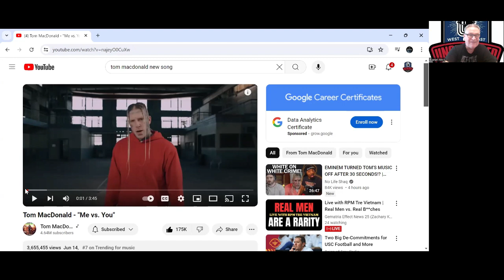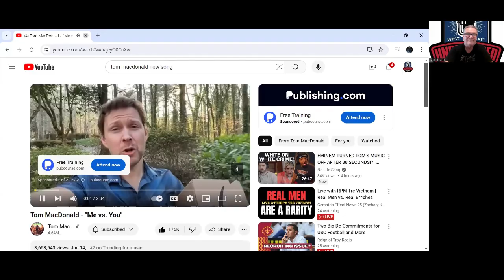Esoteric lyrics me vs you tom mc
use your tools box when needed for growth.